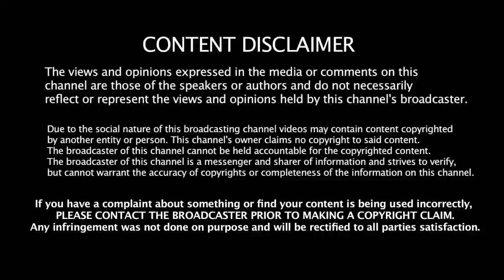வேர்கடலையின் அதிசயம்! புதிய தகவல் | Benefits of Groundnut in Tamil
வேர்கடலையின் அதிசயம்! புதிய தகவல் | Benefits of Groundnut in Tamil |  @HealthNewsTamil verkadalai